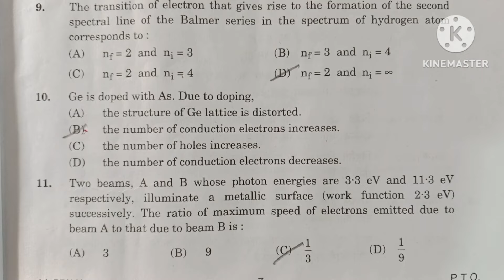Anskey Class-12 Physics CBSE Q.P.Code-55/1/1 Set-1 Series-RPQS1/1 Date-4/2/2024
Anskeyclass12physicsqpcode55/1/1set-1seriesrpqs1/1date4/3/2024